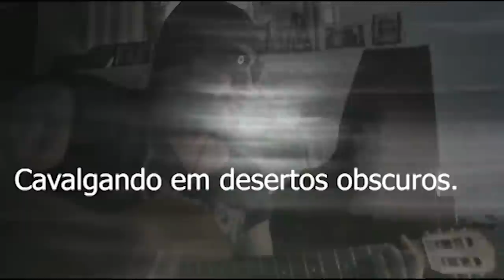Invocação do Mal ao odor do obscuro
este video traz a comunicação ao sobrenatural em lugares assombrados e obscuros em casas antigas em comunicação ao lado negro e sombrio